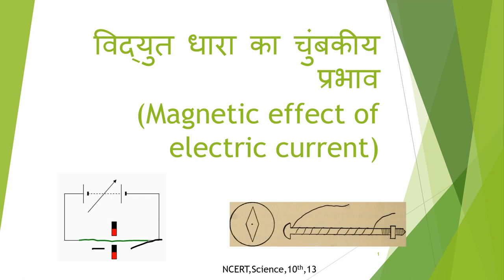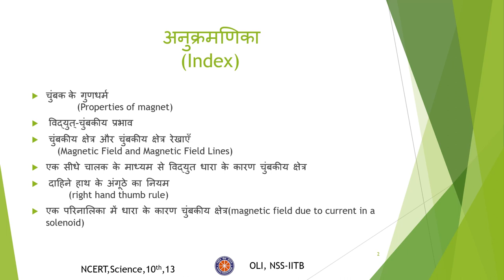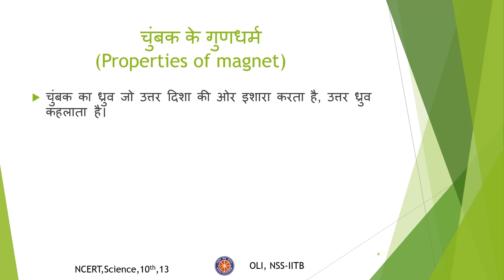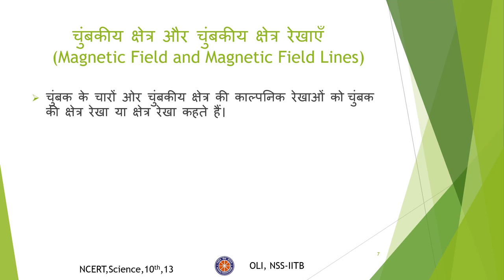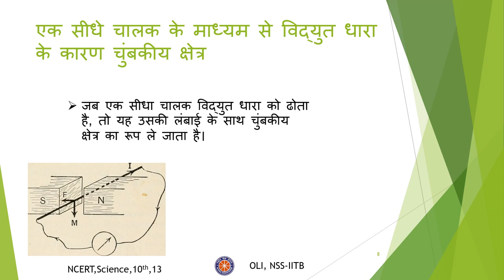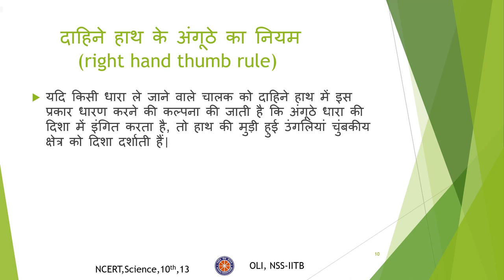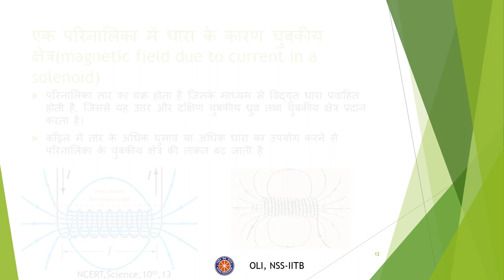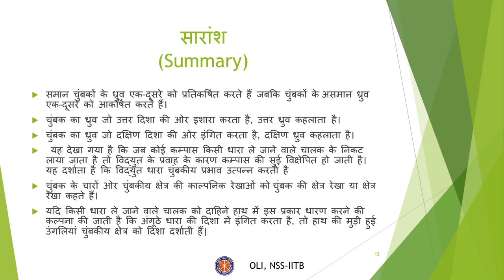Magnetic Effects - Part 1 (चुंबकीय प्रभाव) | Class 10 Science | Hindi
Taught by: Manan
Reviewed by: Aniket
Edited by: Hitesh